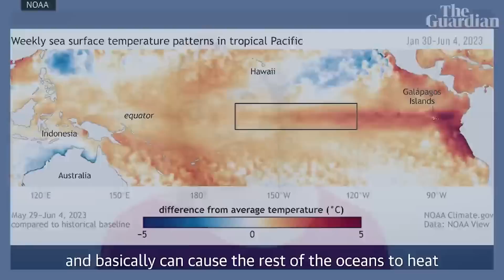What you need to know about the 'extreme' heatwave hitting our oceans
Scientists have warned a marine heatwave off the coasts of the UK and Ireland poses a serious threat to species.

Sea temperatures, particularly off the north-east coast of England and the west of Ireland, are several degrees above normal, breaking records for late spring and early summer. The Met Office has said that according to records dating to 1850, global sea surface temperatures in April and May reached an all-time high, and June is likely to follow suit.

A professor of earth sciences, Daniela Schmidt, said 'the extreme and unprecedented temperatures show the power of the combination of human-induced warming and natural climate variability like El Niño'. Experts said marine heatwaves have a similar impact on the environment as wildfires on land, destroying organisms that store carbon such as kelp. The damage caused is also harmful to humanity, which relies on oceans for oxygen, storm protection and food.